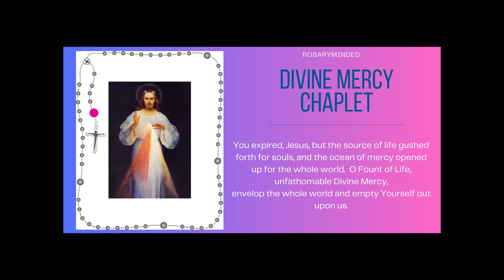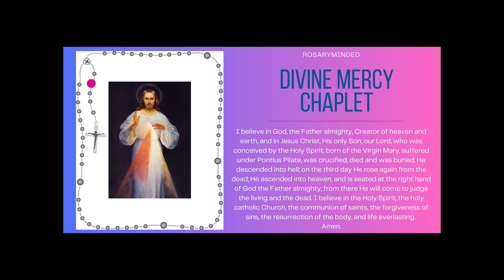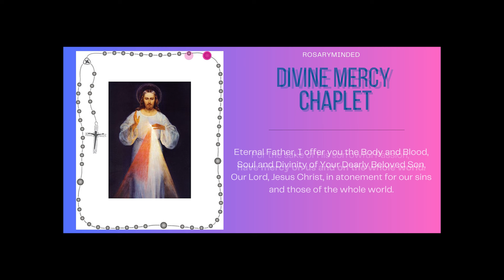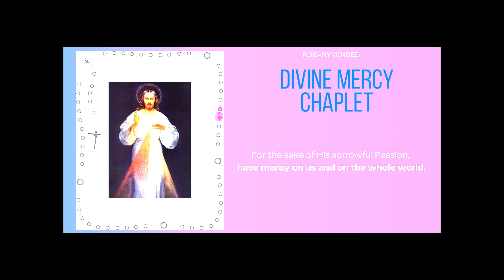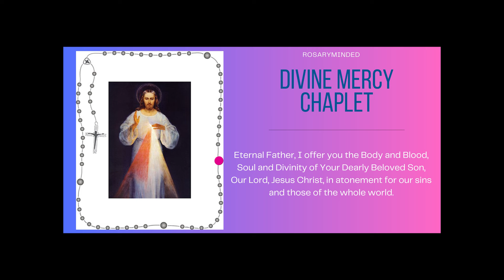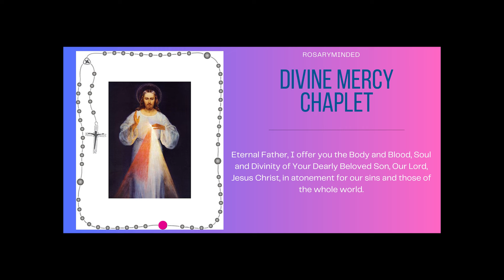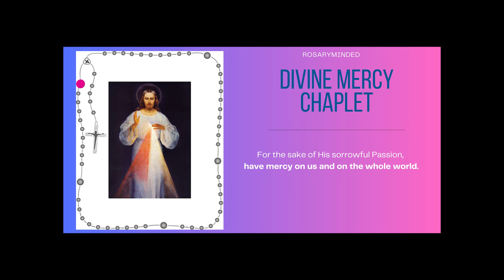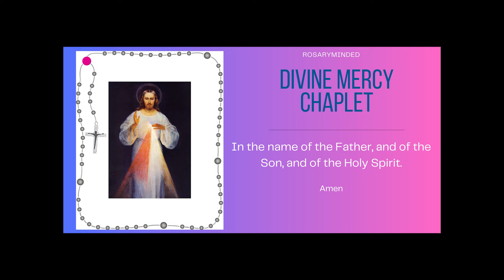Chaplet of Divine Mercy -- Wednesday, May 22 ❤️ Follow Along Virtual Rosary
Chaplet of Divine Mercy for May 22. We come to gather every day to pray the Chaplet of Divine Mercy here on Rosary Minded, honoring Jesus' message of mercy and love.